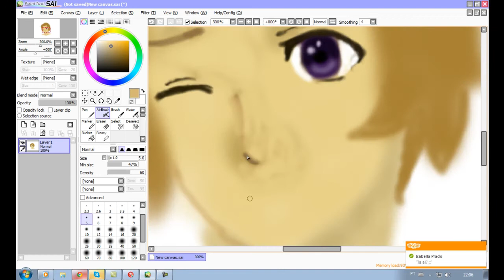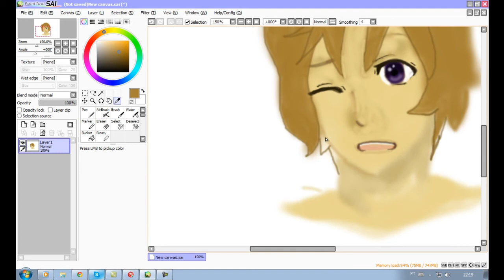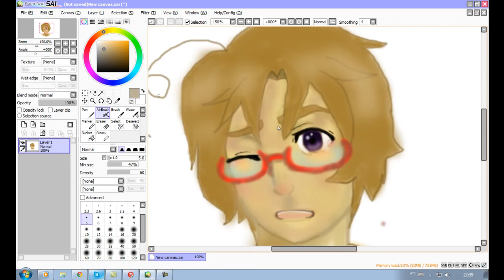Canada | Matthew Williams (Hetalia) Drawing & Painting [Paint Tool SAI - Meitu XiuXiu 3.9.2]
TIME DURATION: 01:05:32

MUSIC: "My Dads An Agent (Live Launchpad Original)" - R!OT